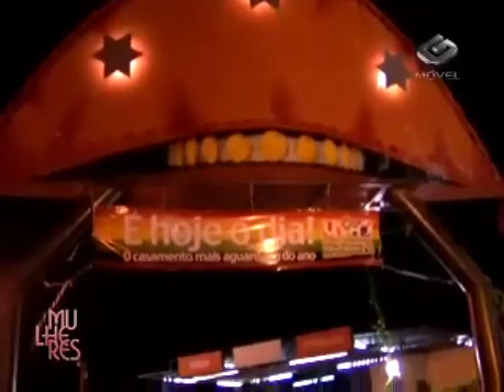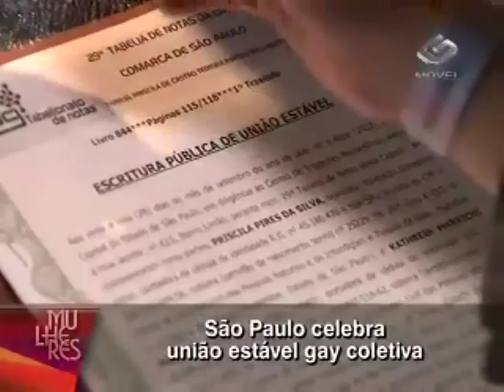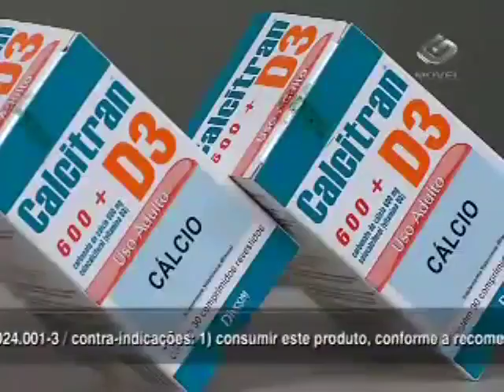SYLVIO REZENDE / CORTE CURTO E MUITO MAIS!!!